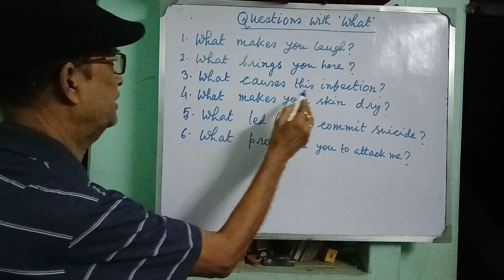Framing questions with what#short#waitforend